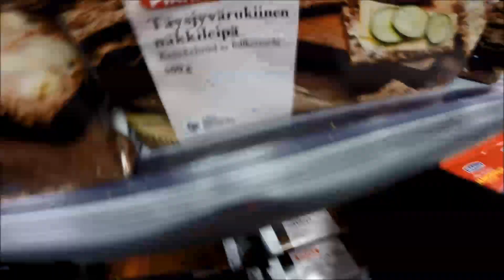Mitä kauppias tekee yöllä... What shopkeeper do at night...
Mitä öisin kaupassa tapahtuu?